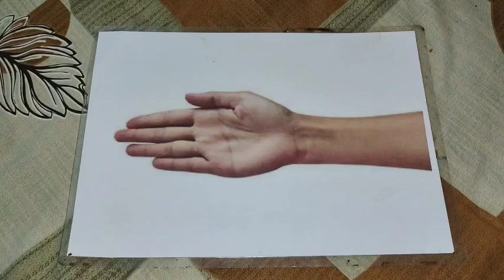mehandidesigns youtubeshort unique viral mehndi shortsfeed mehandi glam mehandi